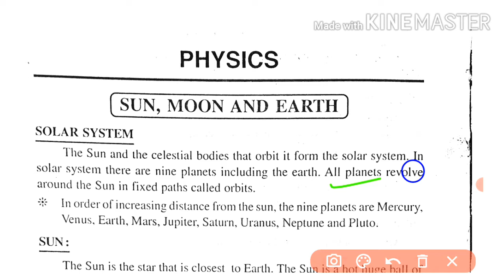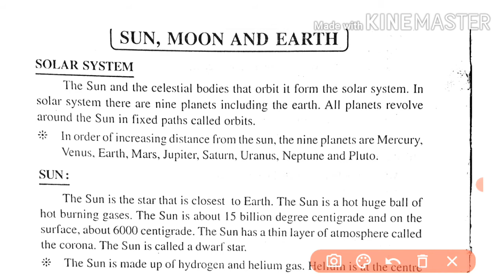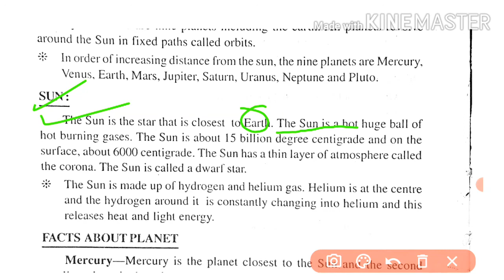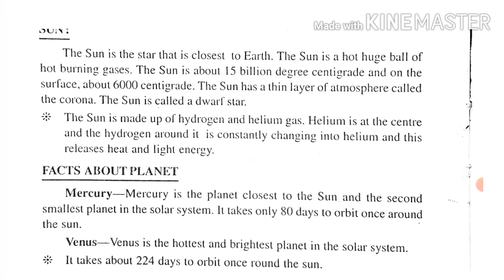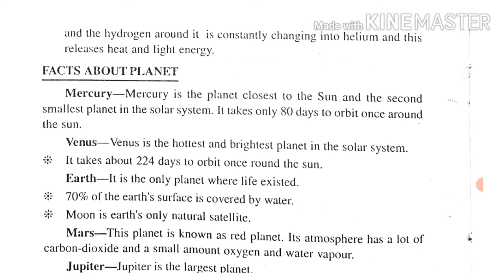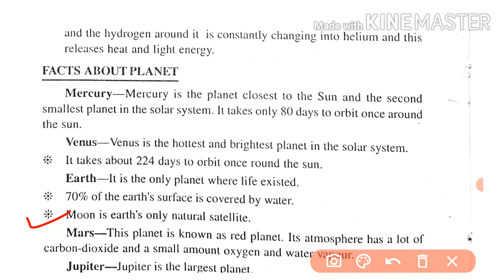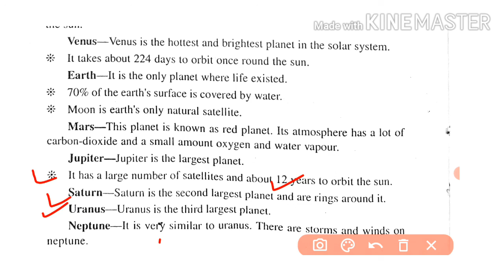R K MISSION SCHOOL class 6 BASIC SCIENCE PHYSICS PART 1